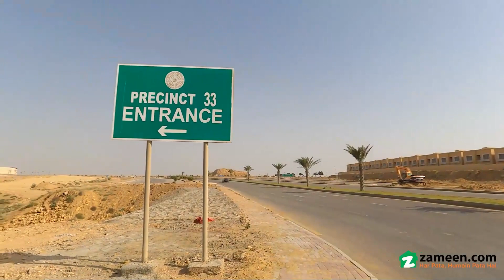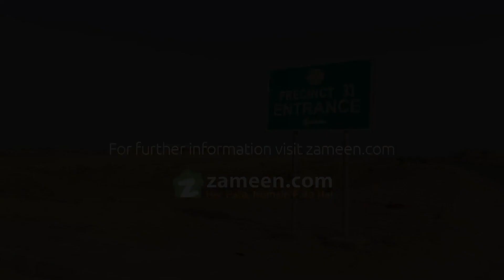500 SQYD RESIDENTIAL PLOT FOR SALE IN BAHRIA TOWN KARACHI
This Is Excellent Location Plot.
It Situated In 93 E Street.
You Can Build Home Immediately.